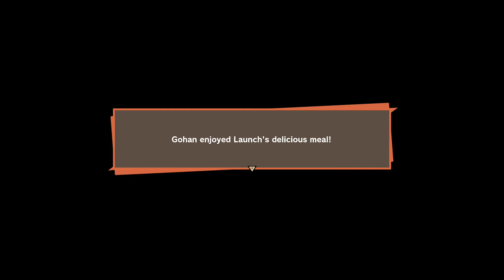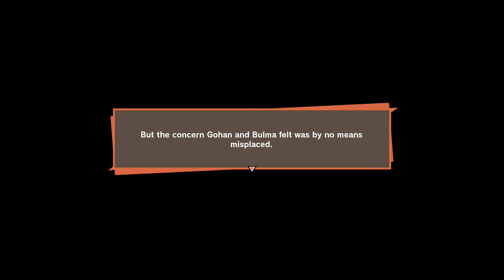Dragon Ball Z Kakarot (PS4 Pro) Part 6: Sayian Saga Intermission | 1080p 60fps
1. 26:47 Gohan Training Grounds: Gohan vs Gohan/Piccolo/Krillin | Crushing Strike
2. 29:38 Gohan Training Grounds: Gohan vs Gohan/Piccolo | Super Masenko
3. 38:34 Emperor Pilaf Sub-Story: The Pilaf Gang's Plan
4. 1:02:31 Bulma Sub-Story: Foreboding Fear
5. 1:16:37 Bulma Sub-Story: Mysterious Power Reading
6. 1:28:34 Tao Pai Pai Sub-Story: Familiar Face

Side quests do not need to be completed but they do play a part of the story which is being told with many closing the gaps that were created in the anime, side quests are also a great way to find extra loot and gain experience points. The game is estimated to be 30 hours of gameplay if only the story and some side quests are completed. If you are a completionist and complete all side quests and story the game is estimated at over 100 hours.